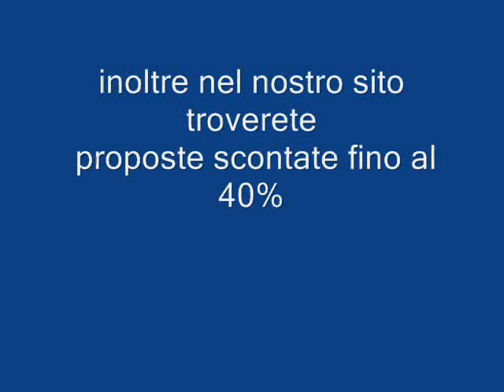HOTEL SIDE COROLLA TURCHIA.Galadriel viaggi Pieve di Soligo 04381796937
L'hotel è situato a soli 4 Km dall'antica città di Side, in una zona di lunghe spiagge di sabbia, a circa 65 Km dall'aeroporto di Antalya.